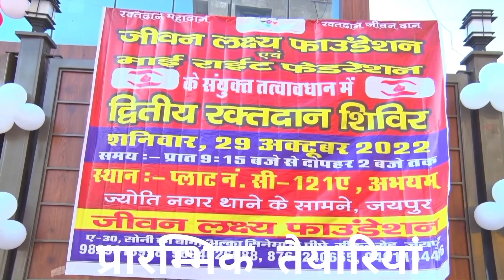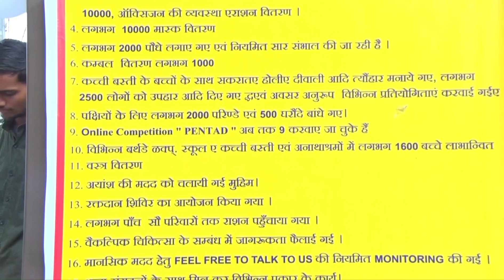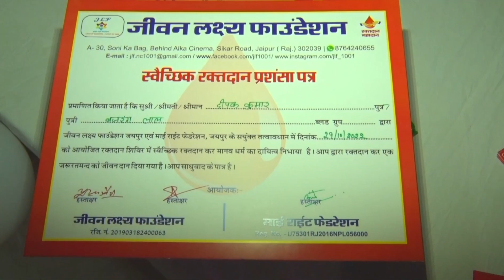JLF Blood Donation Camp- Mega Drive - Unedited (GDI - 86 )- By Jeevan Lakshya Foundation, Jaipur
( Camera Ki Nazar Se )

जीवन लक्ष्य फ़ाउंडेशन ,जयपुर एवं माई राइट फ़ाउंडेशन के संयुक्त तत्वावधान में द्वितीय रक्तदान शिविर का आयोजन दिनांक 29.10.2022 शनिवार  को किया गया , यह रक्तदान शिविर अभयम, लाल कोठी, ज्योति नगर थाने के सामने आयोजित किया गया ।  इस रक्तदान शिविर में 175 से अधिक रक्तदाताओं ने पंजीयन करवाया एवं लगभग 120 रक्तदाताओं द्वारा अपने रक्त का दान किया ।
कार्यक्रम का शुभारंभ राजस्थान सरकार के राज्यमंत्री विप्र कल्याण बोर्ड के अध्यक्ष श्री महेश शर्मा ने किया।
कार्यक्रम में राजस्थान सरकार के पूर्व चिकित्सा मंत्री कालीचरण सराफ , पूर्व स्वायत्त शासन मंत्री श्री राजपाल सिंह शेखावत ,जयपुर नगर निगम उपमहापौर श्री पुनीत करनावत, ज्योति नगर थाना इंचार्ज श्रीमती सरोज धायल ,वाणिज्य कर विभाग कर्मचारी अधिकारी  संघ के अध्यक्ष महेश चौधरी , राजस्थान प्रशासनिक सेवा के वरिष्ठ अधिकारी श्री अरुण गर्ग  आदि उपस्थित रहे एवं  रक्त दाताओं का सम्मान कर उनके कार्य की प्रशंसा की एवं सम्मानित किया गया ।
इस रक्तदान शिविर में स्वास्थ्य कल्याण ब्लड बैंक एवं सुमन ब्लड बैंक के द्वारा तकनीकी टीम को लगाकर रक्त एकत्रित किया गया ।
संस्था जीवन लक्ष्य फाउंडेशन ने अब तक 105 से ज्यादा प्रोग्रामों का आयोजन पिछले 2 सालों में किया है, जिसमें ब्लड डोनेशन कैंप, वृक्षारोपण, गरीब विद्यार्थियों के लिए शिक्षा की व्यवस्था, सरकारी स्कूलों में स्वेटर वितरण, पुस्तकों का वितरण एवं अन्य शिक्षा संबंधी सामग्री का वितरण किया गया, संस्था के द्वारा कच्ची बस्ती के परिवारों के बीच जितने भी सामाजिक सांस्कृतिक कार्यक्रम होते हैं उनके बीच संस्था के द्वारा आयोजित किए जाते हैं ।
यह रक्तदान शिविर श्री किशोरी लाल गर्ग , श्रीमती शकुन्तला देवी ,सुश्री अर्पिता गर्ग , श्री हरीश चंद्र शर्मा , श्रीमती कुसुम लता , श्री राधेश्याम गुप्ता , श्री भवानी सिंह , श्री श्याम सुंदर मीना एवं श्री राहुल पारीक की स्मृति में आयोजित किया गया ।
कार्यक्रम में भाग लेने वाले सभी रक्तदाताओं को सर्टिफिकेट एवं ऑक्सीजन के पौधों का वितरण किया गया और रक्त दाताओं को इसका महत्व समझाया गया कि जिस प्रकार से रक्त का जीवन में योगदान होता है उसी तरीके से ऑक्सीजन के पौधे का हमारे सबके जीवन में महत्वपूर्ण योगदान रहता है |
इस शिविर की व्यवस्थाओं में टीम JLF के सदस्यों ने उत्साह से भाग लिया ।

Hello Everyone,
Jeevan Aayam is not a group of professional YOUTUBERS, this team is a social group Jeevan Lakshya Foundation (JLF), and our channel is also helpful in reimbursement of this. This channel has given a platform to many people, in which the children of Slum/raw habitations and children of deprived sections have also got the platform. Many friends have found their lost confidence through this channel, many people have recognized their hidden talent.
This channel is an open platform for all and we are using it only in the fulfillment of the objectives and functions of JLF. We are taking this channel forward with our minimum tools. Every view and subscriber it gets will prove to be a step in the direction of social service. Come and raise your hand.

"Team Jeevan Lakshya Foundation"